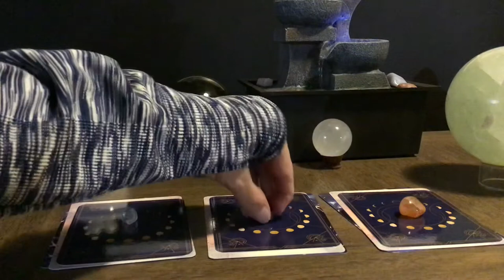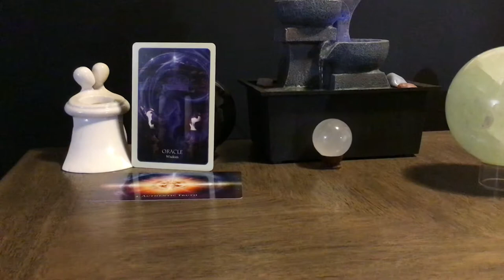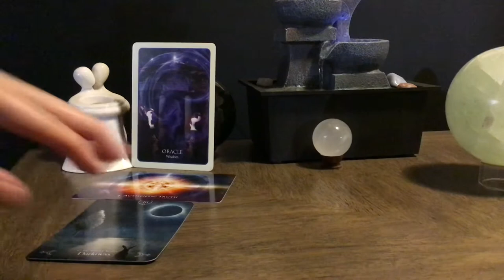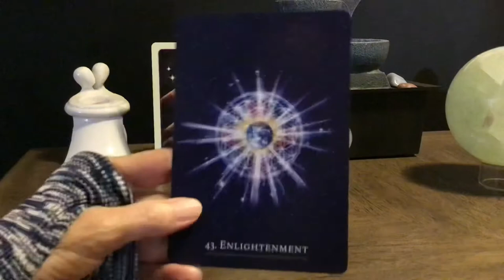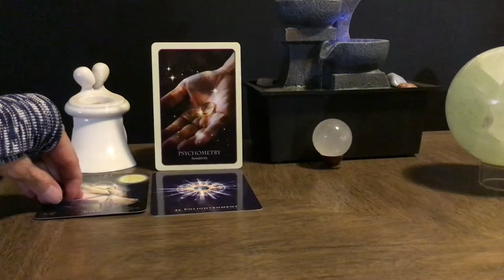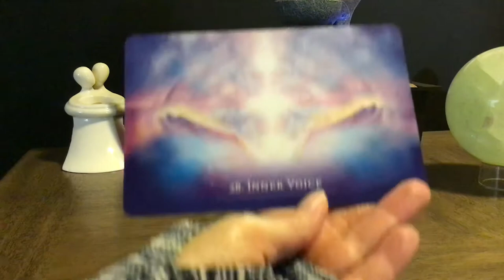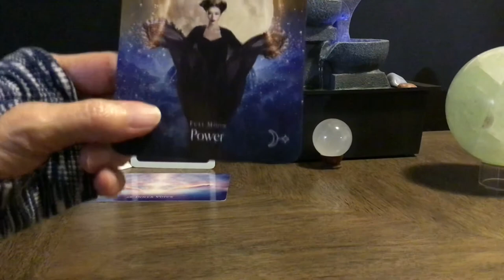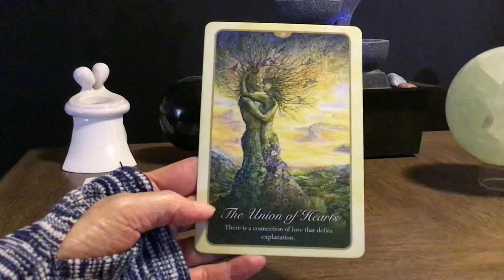Powerful Lunar Eclipse Messages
You can choose one pile or listen to all of them. Each pile does contain a specific message for that pile, yet can also be read as a an eclipse journey from pile 1 to 3 which can be months in the making!

Time stamps:
Pile 1 Fluorite: 6:13 min
Pile 2 Amethyst rube stone: 17:30
Pile 3 Carnelian: 28:54
Love Messages: 40:00

Decks used:
Divination of The Ancients by Barbara Meiklejohn-Free and Flavia Kate Peters
The Secret Language of Light by Denise Jarvis
Whispers of Love by Angela Hartfield
I hope you enjoyed this video.  I welcome your support as well.
Additional Resources:

(lectures, attunements, readings, classes).

Love 💞 & Light 🌟
Eve